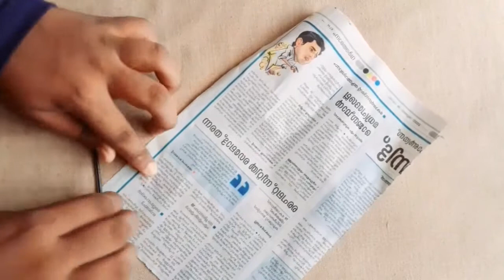Beautiful Home Decor Wall hanging Ideas !!! DIY Craft - Paper Flower Wall hanging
Wall hanging of this flowers will enhance the beauty of your home. must try it.

diy craft
wall hanging
diy room decor
home decor
wall hanging
home decor wall hanging ideas
home decor waste material
art and craft ideas
handmade craft
home decoration new ideas
dreamcatcher